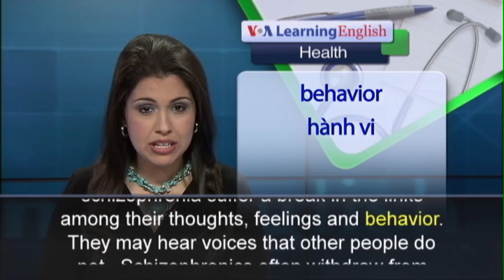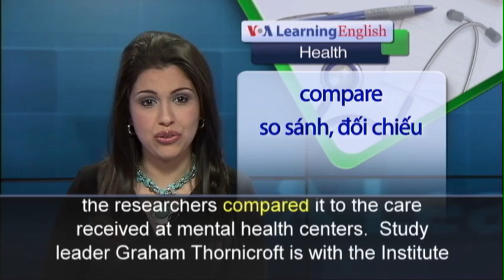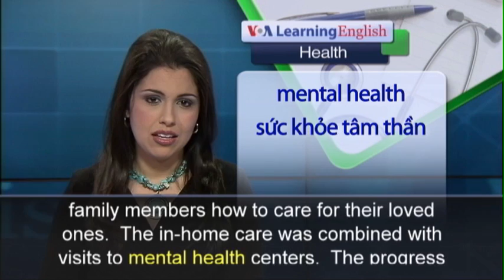Phát âm chuẩn cùng VOA - Anh ngữ đặc biệt: Mental Health/Developing Nations (VOA-Health)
Schizophrenia is a long-term and often disabling brain disorder.  People with schizophrenia suffer a break in the links among their thoughts, feelings and behavior.  They may hear voices that other people do not.  Schizophrenics often withdraw from reality -- from family and friends.  This means they may not seek help for the disorder.  The main treatment for schizophrenia is medication.  But sufferers may forget to take their medicine.  Now, research suggests that community-based, in-home care is an effective method for treating people with schizophrenia.  The study involved almost 300 schizophrenic patients in India.  All the patients were between 16 and 60 years old.  Researchers looked at community care for these men and women in their homes.  Then the researchers compared it to the care received at mental health centers.  Study leader Graham Thornicroft is with the Institute of Psychiatry at Kings College in London.  He says health care workers visited the homes of 187 schizophrenic patients.  The workers gave the patients medication and follow-up care between doctor visits.  They taught family members how to care for their loved ones.  The in-home care was combined with visits to mental health center visits.  The progress of this group was compared to 95 patients who received care only at mental health centers.  Mr. Thornicroft says that a year later the patients who received in-home care showed major improvements. He said they were more connected to the real world, had fewer problems and were more likely to take their medicine.